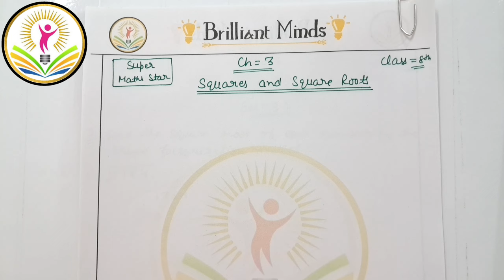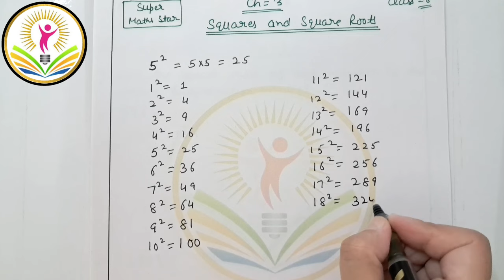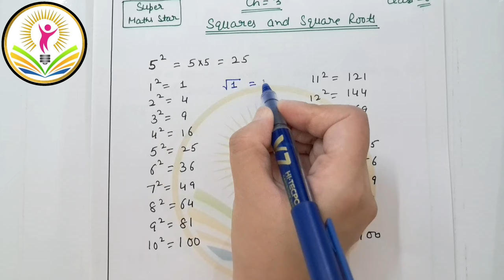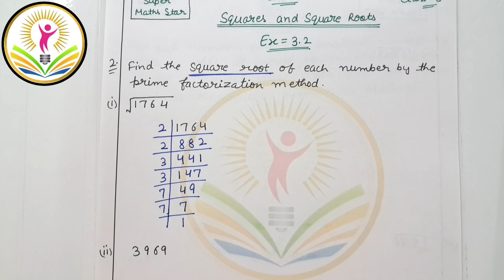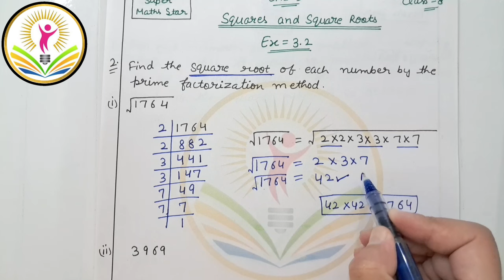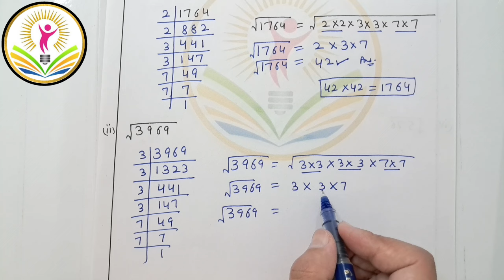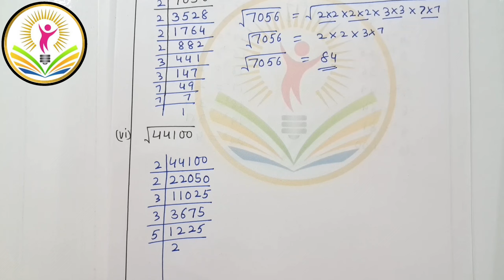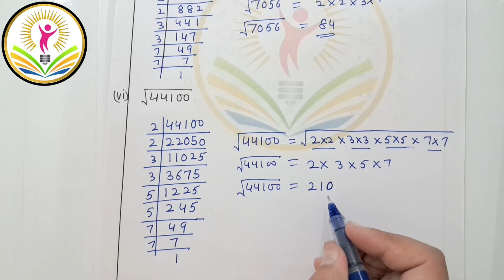Ch- 3 Squares and Square Roots | Class 8th ICSE | Super Maths Star | Ex: 3.2 Ques: 2 (i to vi)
Ch- 3 Squares and Square Roots | Class 8th ICSE | Super Maths Star | Ex: 3.2 Ques: 2 (i to vi)@BrilliantMindsEducation

Super Maths Star | Ratna Sagar
Class 8th ICSE | Super Maths Star | Ch- Squares and Square Roots Ex: 3.2 Ques: 2 (i to vi)@BrilliantMindsEducation